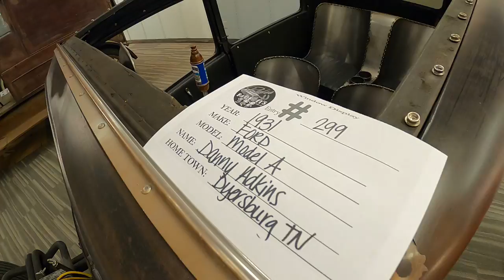2021 Rides 4 Rugrats, Dyersburg, TN